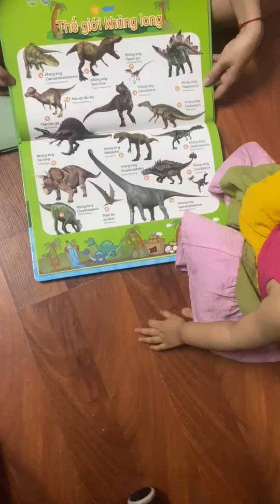BÉ LINH MINTV SÁCH THÔNG MINH CHO BÉ NÀY CÁC BẠN